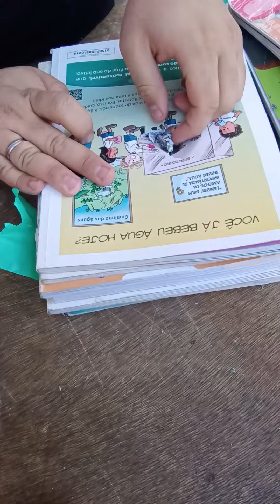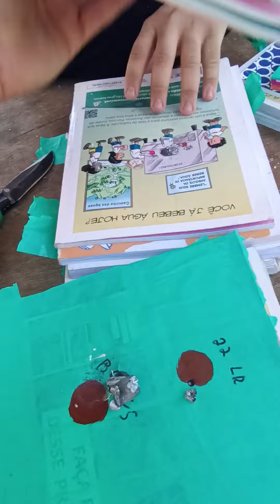teste de perfuração 7022 e ???